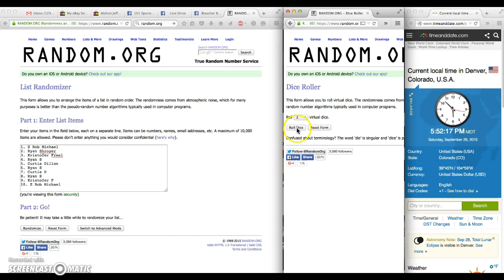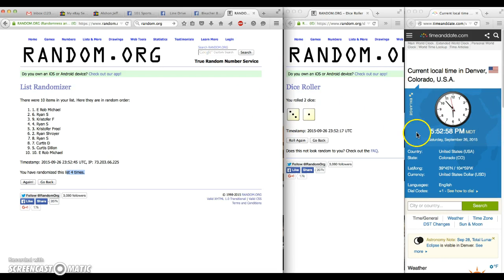Donny Fritz Vid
Kerry Wood Auto  Lot